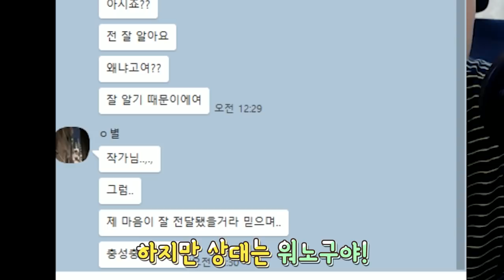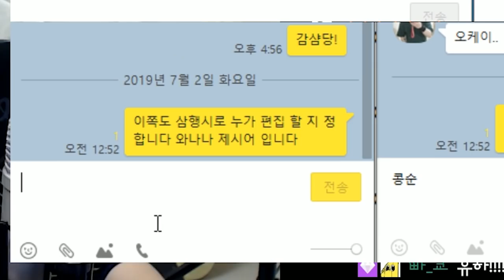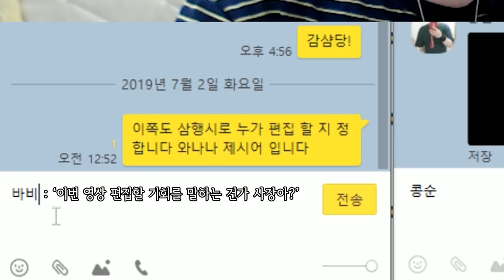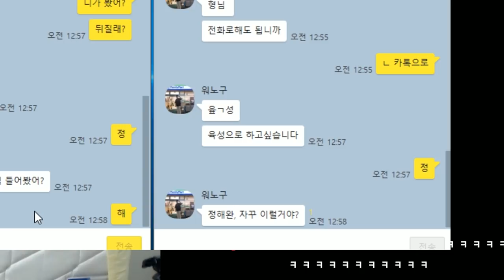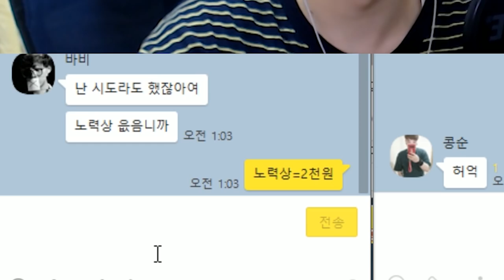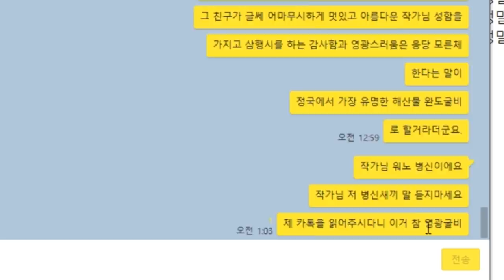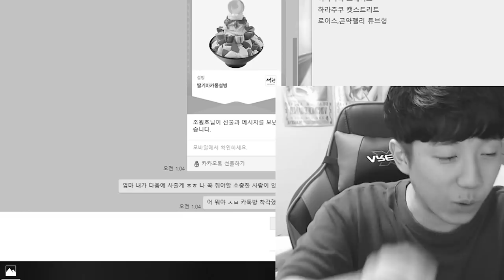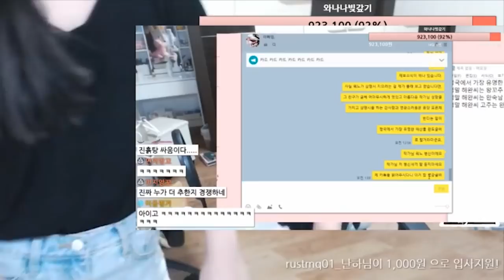급하게 올린 영상, 그 후 결과 입니다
제가 아끼는 동생들을 제 손으로 보내야 한다는 것이 맘 아픕니다